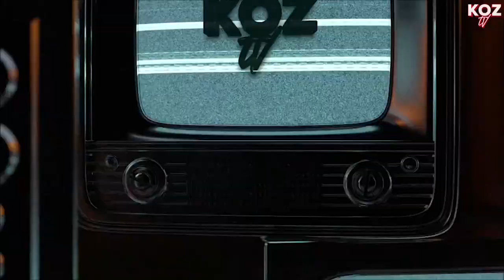Kartepe Kadıneli Kooperatifi… Kocaeli’de kadınlar eşsiz lezzetler üretiyor!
Kartepe’de kurulu bulunan Kartepe Kadıneli Kooperatifi örnek çalışma ile dikkat çekiyor